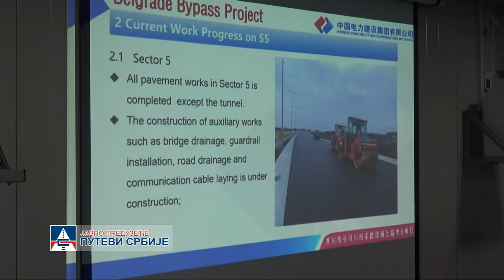05.12.21. Ministar Tomislav Momirović obišao radove na Obilaznici oko Beogrda, pokrivalica